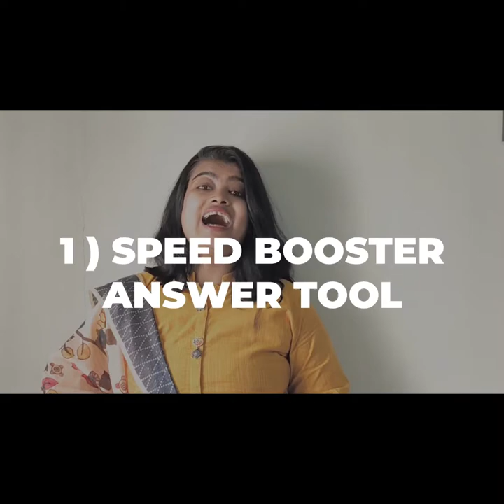Super Memory Master Class | Motivational Video Editing by RUSHABH BHEDAS PHOTOGRAPHY